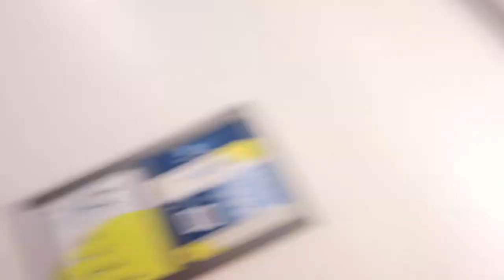SUMMER COMING QUCK (VLOG)